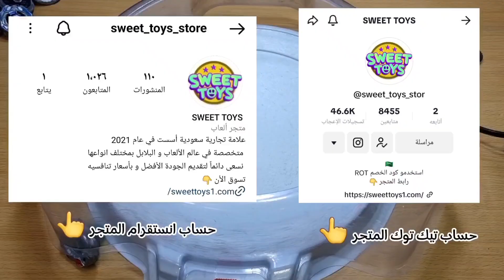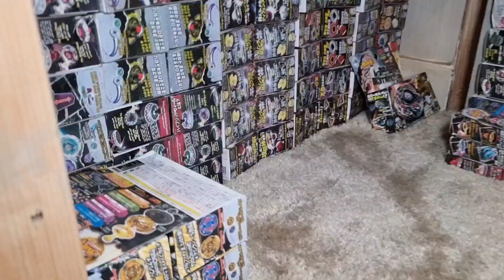عاصفة النار ضد كل بلابلي من الرايز!!🤩 هل تستطيع بلابل الرايز الفوز على حلبة الإعصار❗️BEYBLADE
UCKKuko1IfLotLkex4fsrpZw
انستقرام :
share_id=kvbbpIVU7fc&locale=ar-AE